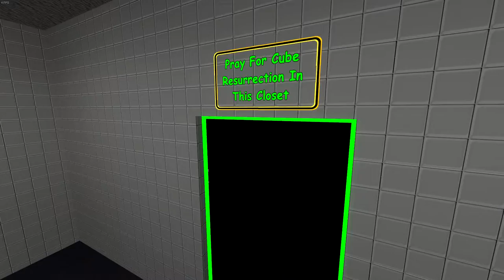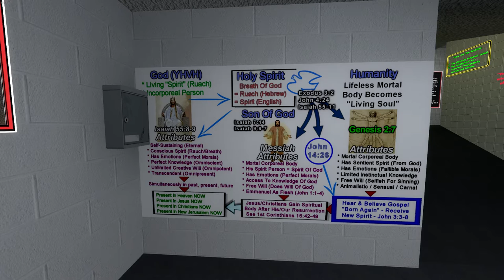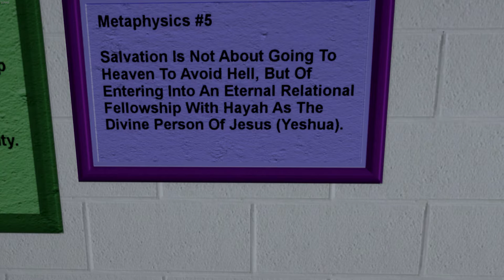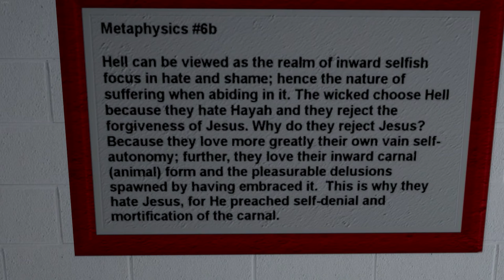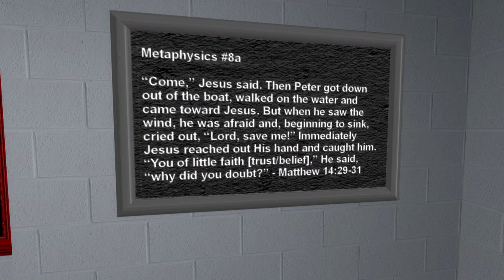Yahweh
A music video set to the backdrop of a hidden area in a Portal 2 game puzzle level which I designed (for witnessing purposes).